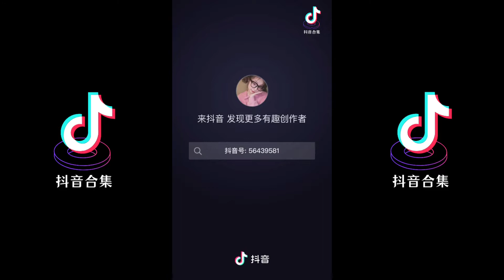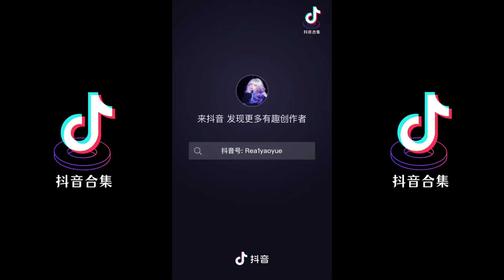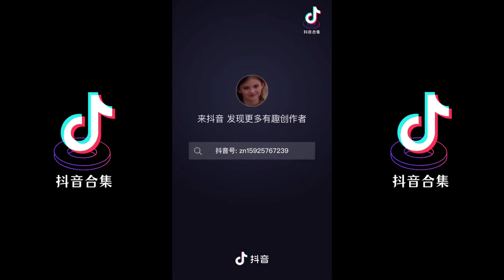女生化妆前后到底差多少呢？| 抖音合集